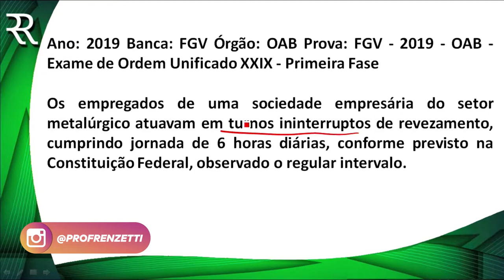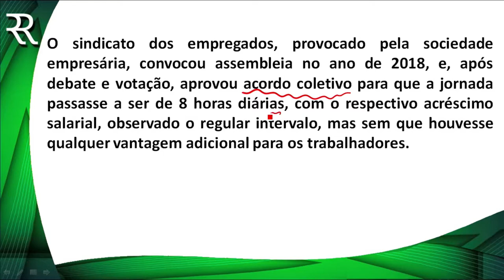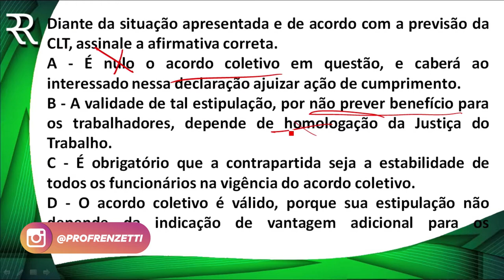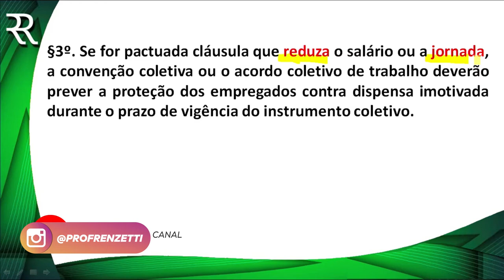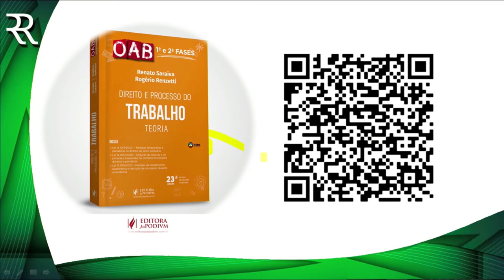QUESTÃO COMENTADA - DIREITO DO TRABALHO